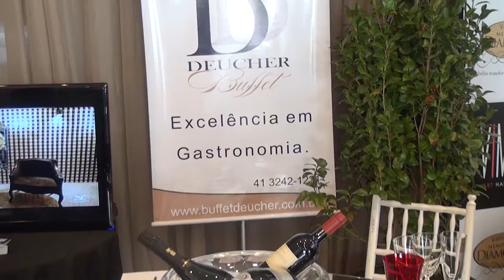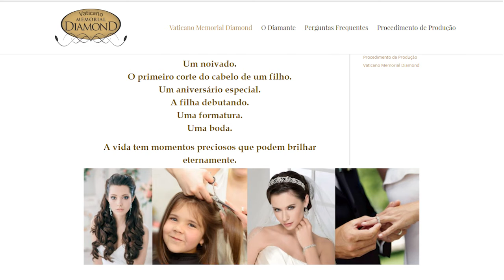Clube Curitibano - Curitibano Em Pauta 114 - 1° Work & Shop do Clube Curitibano(Bloco 01)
Nos dias 26 e 27 de julho foi realizado o primeiro Work & Shop do Clube Curitibano. O Curitibano em Pauta foi conferir as últimas tendências em produtos e serviços para festa. Veja.